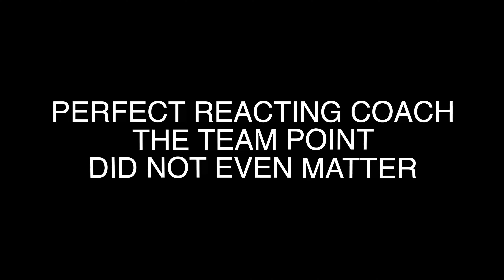PENNSAUKEN VS NORTHERN BURLINGTON WRESTLING VLOG 2021